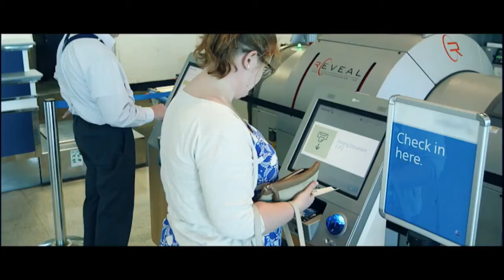AVSEC2017: Security Processes and Technological Innovations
Encourage States and stakeholders to devise, establish and share new and innovative ways to implement security policies and sustainable aviation security measures through people, process and technology innovation. Participate in workshops, demonstrations, and discussions about the latest technologies and innovative security processes, including a Smart Security showcase. Through these sessions, benefit from the experiences of others in all areas related to screening.

Welcoming Remarks:
Ms. Angela Gittens, Director General, Airports Council International (ACI) World